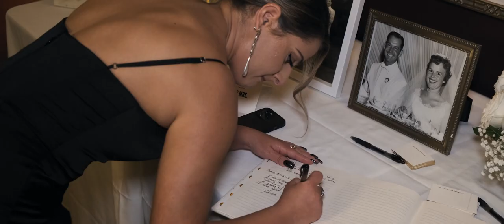Grace and Jacob’s Timeless Wedding Film from Philadelphia, Pennsylvania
It was a chic celebration of love with a classy black and white motif and a vintage bridal car. Grace and Jacob’s good energy filled the room and their special romance was felt the whole day.

Wedding Ceremony Venue: St. Paul Catholic Church, Philadelphia, Pennsylvania
Wedding Reception Venue: Hotel Monaco, Philadelphia, Pennsylvania
Wedding Photographer: Samu Shea Photography
Wedding DJ: Eclipse DJ Entertainers